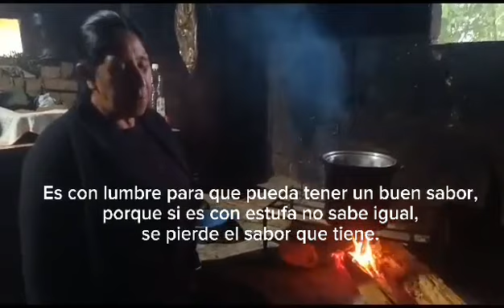caldo mixe moctum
Asi se elabora el caldo mixe en Moctum